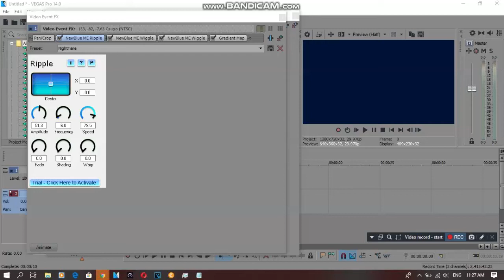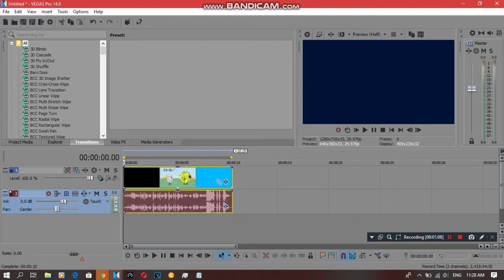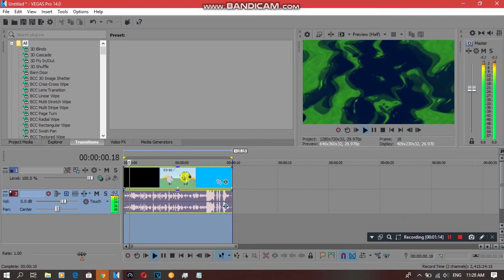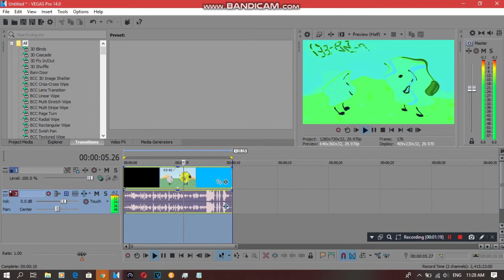{REQUESTED} How To Do Make Some Audioup V14.6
Requested by: 2011G, MALE15, MALE2019, MBVE2019, MIVM725, MPVE379, SB, TDS and WV.